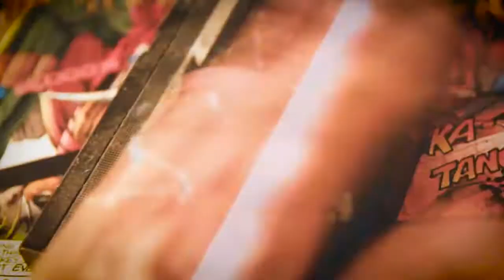Exploring L.A - Vlog #15 - New Vlogger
New Vlogger - drip around my world vlog - Exploring L.A - Vlog #15 Throwback

Exploring L.A. California during adobe max week